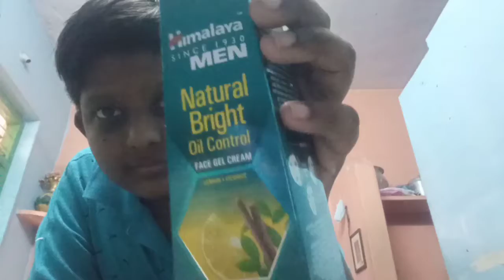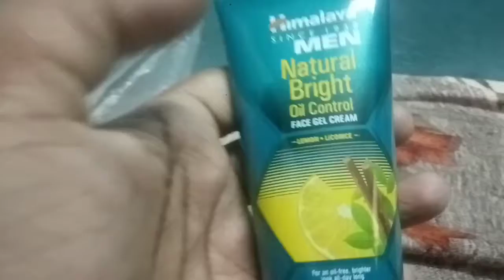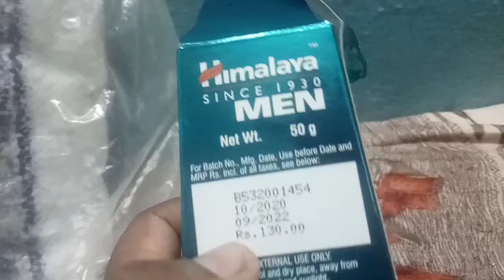unboxing video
Himalaya under eye
himalaya men